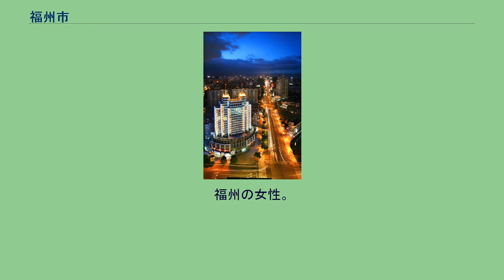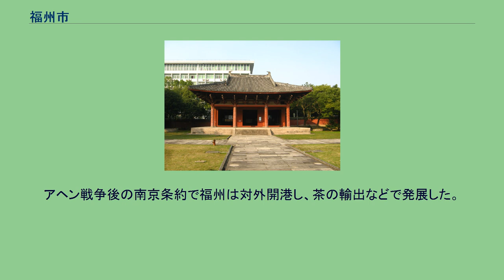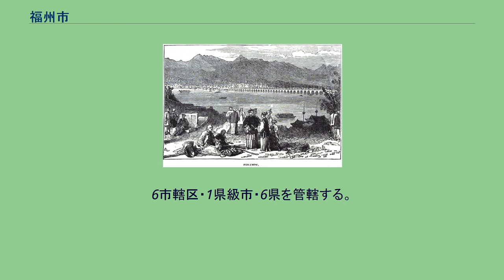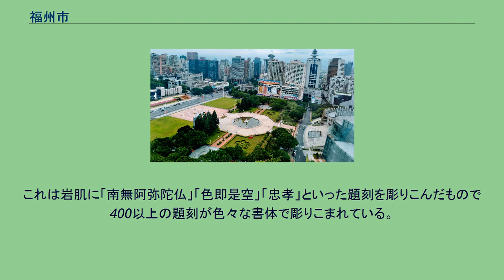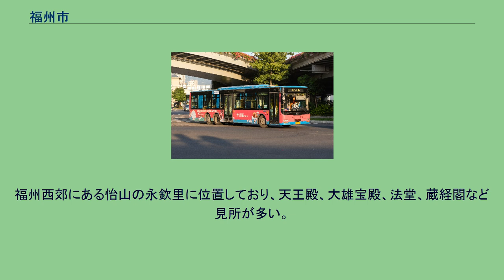福州市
福州市の衛星画像 19世紀後半の福州市の様子 金山寺（1871年頃） 台江区の夜景 五一広場 福州市（ふくしゅうし、簡体字中国語: 福州市、拼音: Fúzhōu、英語: Fuzhou、閩東語：Hók-ciŭ フッチュ）は、中華人民共和国福建省の省都である。
榕城（ようじょう、拼音: Róngchéng）とも称される歴史の古い町で、国家歴史文化名城に指定されている。
明清代には琉球館が設置され、琉球王国との交易指定港であった。
武夷山に源を発する閩江下流に位置する港湾都市である。
中国語で榕樹というガジュマロの大木が市域に多数有ることから榕城とも呼ばれている。
福州の女性。
19世紀 新石器時代からこの地に住む閩人の領域で、戦国時代中期に越が楚に滅ぼされ、越人が多く閩地に流入し、閩越と呼ばれるようになった。
紀元前220年に閩越を征服した秦の始皇帝はこの地に閩中郡を設置した。
秦末、群雄が割拠すると、閩越王騶無諸が反乱を起こし、後に劉邦に属した。
このため、騶無諸は漢によって閩越王に封じられ、東冶（福州の古名）はその都となった。
晋には建安郡の郡城となり、唐の開元13年（725年）に福州都督府が設置されて、福州の名が固まった。
唐末には王審知が閩国（909年-945年）を建国して、福州に都した。
五代十国のひとつである。
この国は海外貿易などで大いに発展し、王延鈞の時期には大閩国と号し、福州を長楽府と改称した。
925年に王審知が死んだ後は内紛が続いた。
宋には福州に復し、刺史が置かれた。
元（1271年-1368年）に福建行中書省が設置され、最初は泉州、まもなく福州に長官が駐在した。
明（1368年-1644年）には福州に市舶司が置かれ、朝貢国である琉球王国の指定入港地となり、琉球館が置かれている。
明末には南明の都が置かれたこともある。
明清時代には福州は福州府治として福建の中心であった。
アヘン戦争後の南京条約で福州は対外開港し、茶の輸出などで発展した。
倉山には多くの外国領事館が置かれた。
近代の福建は、左宗棠によって福州船政局・船政学堂が置かれたこともあって北洋艦隊・福建艦隊に人材や艦船を多数送り込んだ。
清仏戦争の馬江海戦ではフランス海軍の攻撃を受けたが、再建された馬尾造船が近代造船業の発祥地となり、中華民国海軍や中国人民解放軍海軍にも大きな役割をになった。
1984年対外開放地区に指定され、同時に国家歴史文化名城にも指定された。
2006年現在では経済開発区に指定されている。
6市轄区・1県級市・6県を管轄する。
福州市 閩侯専区(1949年-1956年) 閩侯専区(1959年-1971年) 福州市都心部の遠景 福州駅 福州バス51線 国公立大学 私立大学 福州では、北京語（普通話）以外に福州語が話されている。
福州語は、閩東語グループに属する言語で、閩東語の主流言語で、約50km離れた福清市の方言とかなり似ている。
また、歴史的に福州市は華僑の輩出地であるために、マレーシア、インドネシア、シンガポール、アメリカ、カナダ、日本などに多数の話者が存在する。
連江県には南京軍区に属する第31集団軍第86師団司令部が置かれ、福州港は寧波に司令部を置く中国東海艦隊の重要な基地である。
福州市郊外（南東）にある岩山で、2002年に国家重点風景名勝区に指定された。
石段が整備され、市民のハイキングコースとして人気があり、山腹までリフトも引かれている。
リフトの終点から10分程度歩くと全国重点保護単位に指定された“鼓山摩崖石刻”がある。
これは岩肌に「南無阿弥陀仏」「色即是空」「忠孝」といった題刻を彫りこんだもので400以上の題刻が色々な書体で彫りこまれている。
さらに5分ほど進み、小さな広場を過ぎて少し下ると、標高455mのところに福州五大禅寺の1つ“湧泉寺”（908年創建）がある。
中国9大森林公園の1つ。
福州市郊外（北）に立地する広大な公園。
園内は緑に囲まれ、「鳥語林」という有料で鳥が見られる施設、宿泊施設や、樹齢千年といわれる大木、鯉が沢山戯れる池などが点在。
887年創建。
福州五大禅寺の1つで、もともと長慶寺と呼ばれた。
福州西郊にある怡山の永欽里に位置しており、天王殿、大雄宝殿、法堂、蔵経閣など見所が多い。
福州市は、17都市と友好城市関係を、4都市と友好交流関係を結んでいる。